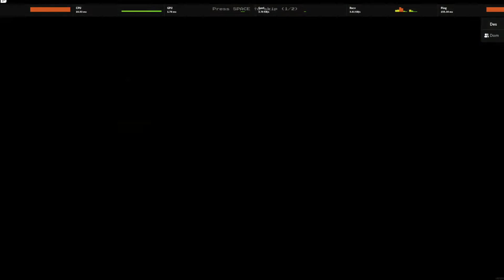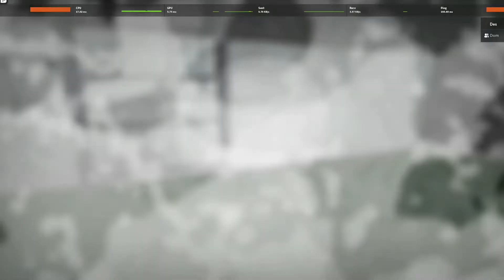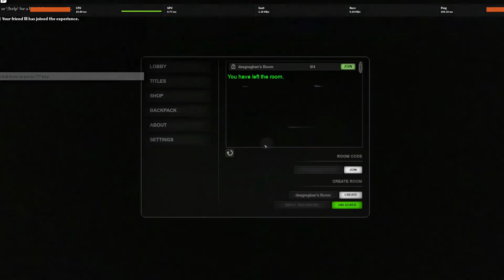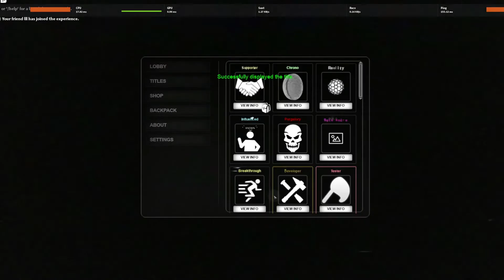patrick in the backrooms | Apeirophobia